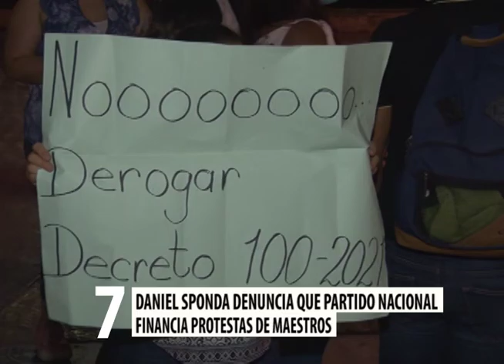Las diez de actualidad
En el resumen de las noticias nacionales informamos que el Congreso está listo para aprobar decreto de emergencia en el Valle de Sula por lluvias.